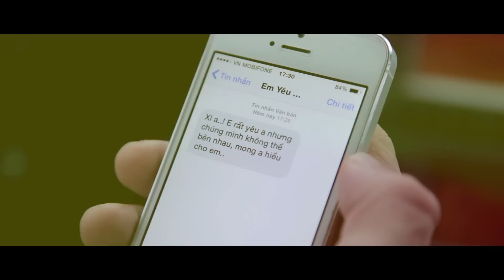Gửi Lại Em - Huỳnh Nhật Đông [MV Official ]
GỬI LẠI EM - Huỳnh Nhật Đông .
Lyrics:
Cô đơn đêm dài càng làm anh thêm nhớ nhung về em
Nhớ những kỉ niệm của ngày xưa hai chúng mình
Nhớ những con đường mà đôi ta đã bước qua cùng nhau
Chẳng muốn chia rời , chia lìa nhau trong phút giây

Đêm nay khuya rồi chẳng còn ai ôm lấy anh đằng sau
Giống như ban đầu khi mà đôi ta có nhau
Phải chăng bay giờ người về bên ai đó vui thật vui
Có nhớ nơi này có một người luôn ngóng chờ

Gửi lại cho em đó
Gửi lai những nhớ nhung
Gửi lại những tiếng yêu khi xưa em giành cho anh
Gửi lai một giấc mơ một giấc mơ buồn tênh
Yêu nhau tại sao minh lại mất nhau

Chẳng còn gì ý nghĩa
Chẳng còn gì nữa đâu
Chẳng còn gì luyến lưu khi ta không còn bên nhau
Chỉ còn lại nỗi đau một nỗi đau hằng sau
Xin gửi cho em tình yêu của anh vô bờ .